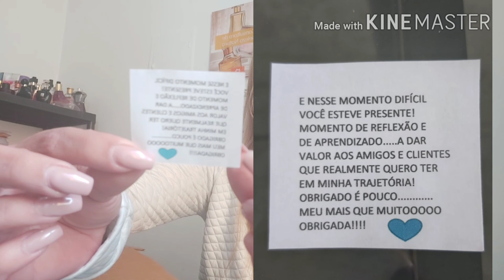MIMOS / BRINDES / SEU DIFERENCIAL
Estamos no veda. teremos vídeos todos os dias nesse mês de Agosto!